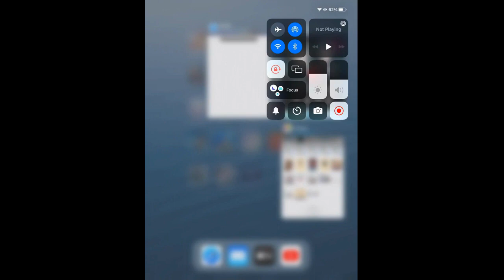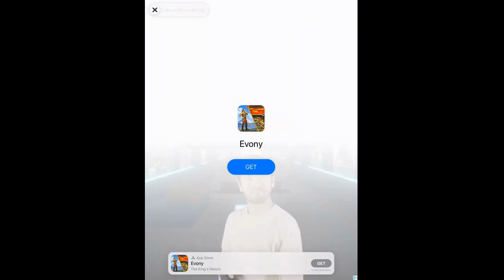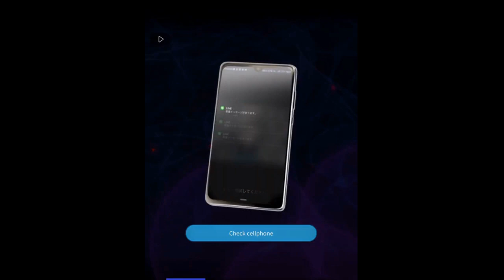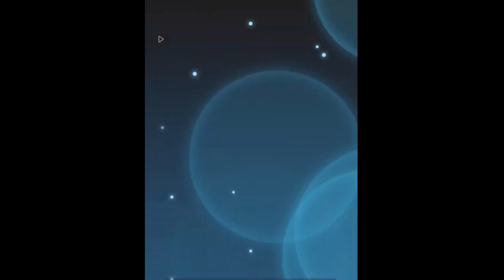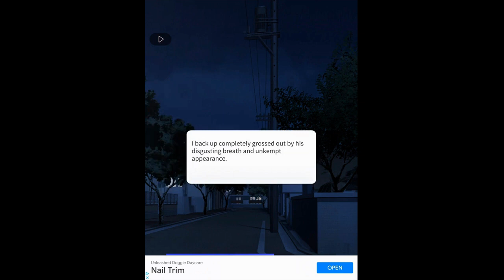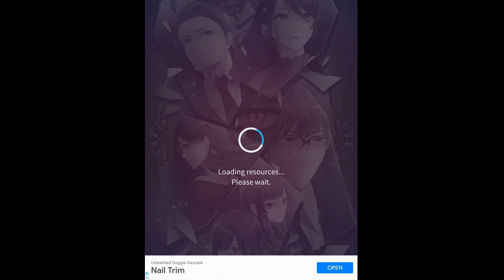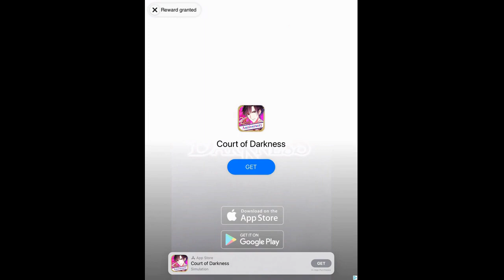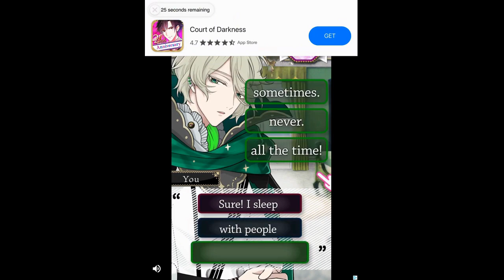Let's Play "Would You Sell Your Soul?" Part 2 *FIXED VERSION*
This one was a pain to record...